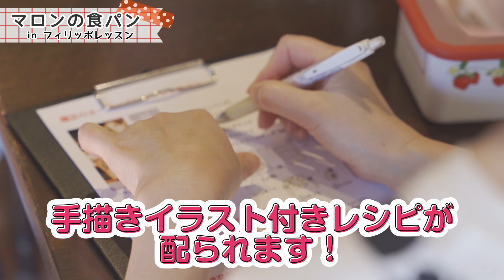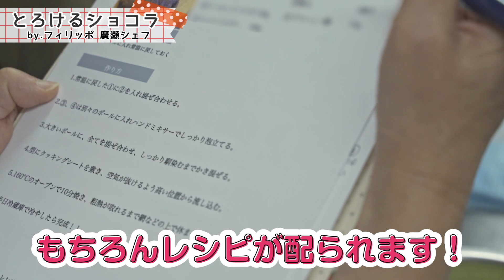石神井公園フィリッポ 人気レッスン全部見せます！！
いちごきっちん×PIZZERIA GTALIA DA FILIPPOのスペシャルレッスン体験へようこそ！！

いちごきっちんでは、東京 練馬区石神井公園にあるフィリッポにて毎月1回Special Lessonを開催中。初めての方にもいちごきっちんの対面レッスンの雰囲気をお届けできればと思い動画を撮ってみました＾＾

フィリッポレッスンでは、月替わりの新作ホーローパンをはじめ、廣瀬シェフからお店の人気メニューを伝授いただくという贅沢な内容♡

お食事タイムには、メインメニューのホーローパンをはじめ本格石窯で焼いたピッツアやお好きなワンドリンクがつきます。

試作のパンや気まぐれに焼いたパン・スイーツなどが出るかもしれないお楽しみも♪
お店の人気メニュー（石窯焼きピッツアやパスタソース他、こだわりの食材）も特別販売会があります。（購入は任意です）

「楽しそう！！参加してみたい！」と思われたあなた。

フィリッポレッスンは毎回人気なのでご予約はお早めにどうぞ＾＾

◆11/24（木）れんこん明太バター 残席わずか
レッスン予約はこちら

◆12/15（木）クリスマススペシャルレッスン
海老とかぶのトマトクリームフォカッチャ →満員御礼につき、キャンセル待ち受付

◆マロン食パン
いちごきっちん通販サイトにてオンライン開催の録画を販売中です。

アツい応援どうぞよろしくお願いします♡

◆オーブン選びに迷ったらこちらの動画

◆グルテンってなあに？
パンチについて学べます！

◆最新情報をいち早くお届け！！

◆いちごきっちんホームページはこちら

◆いちごきっちんオリジナル ホーロー製品が購入できる通販サイトはこちら

◆藤田裕子著書
「まぜる・発酵・焼く ぜんぶ容器ひとつでできる! ホーローでつくるパンレシピ」

◆ホーローパンって、こんなパンです。

【無料メール講座】動画と合わせての購読するとさらに理解が深まりますよ♡

◆はじめての手ごねパン作りを成功させるコツ無料メール講座はこちら

◆初心者が自家製天然酵母パン作りを楽しめる10日間無料メール講座ご登録はこちら